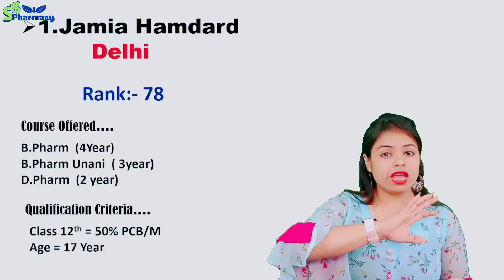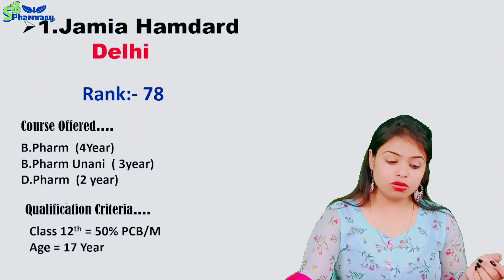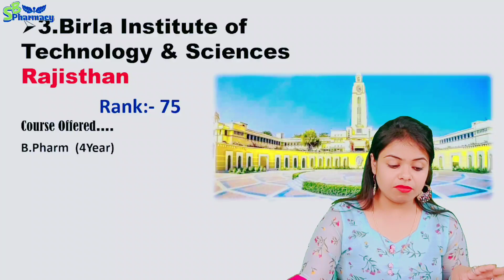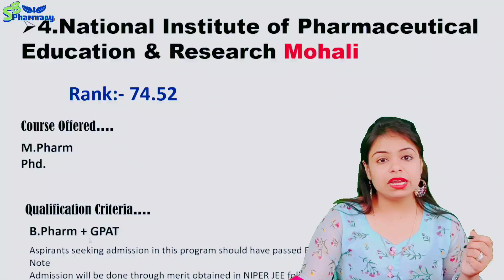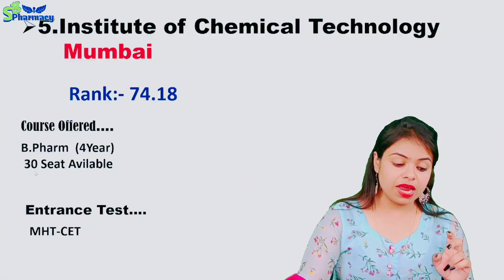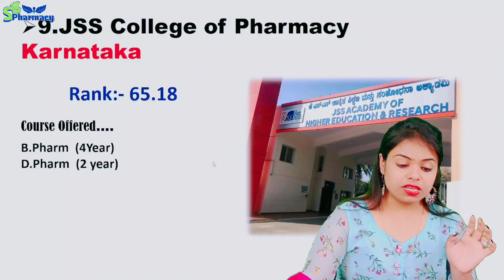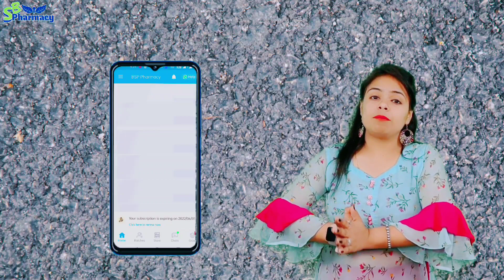Top 10 University of Pharmacy | best pharmacy university | pharmacy excellect university in india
🤗Hey Students ...
Welcome to "SB PHARMACY" Discription Box🤚🤚

Thankyou
Team SB PHARMACY